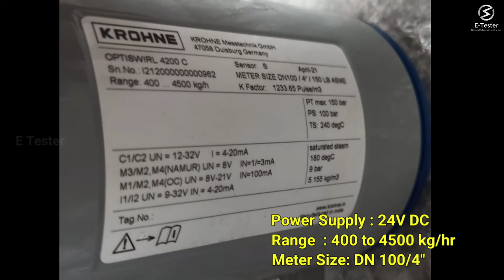How to connect Forbes Marshall steam flowmeter and indicator FIT 393M | E Tester